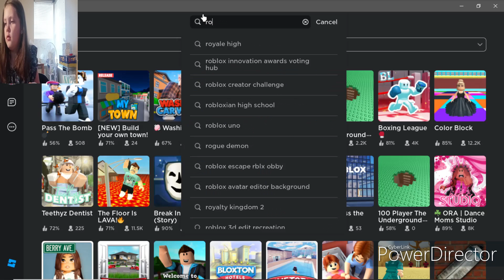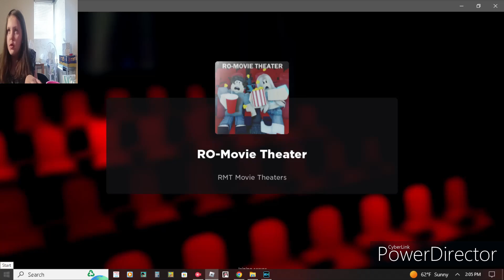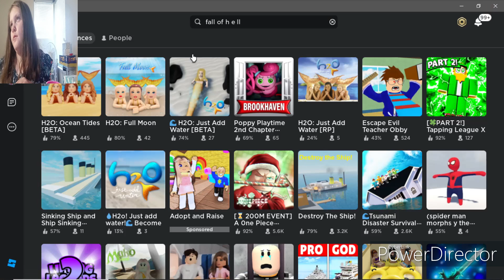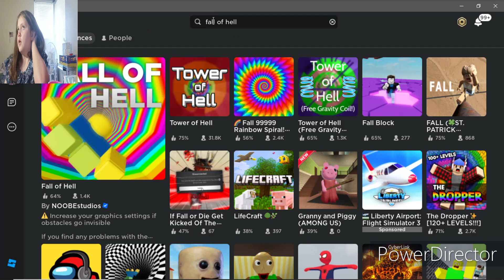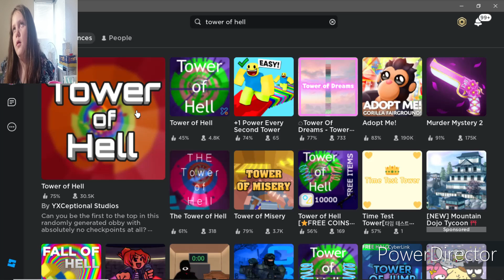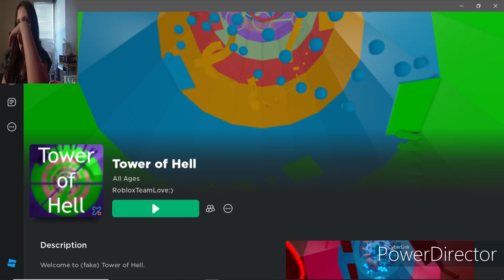Playing a game of movies towers and falling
playing ro-movie theater, fall of he** & tower of he**